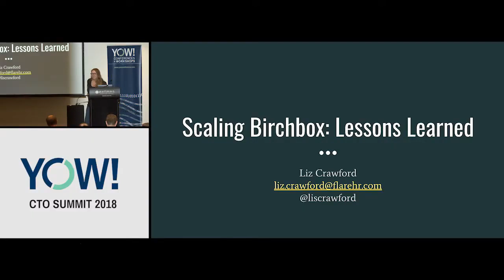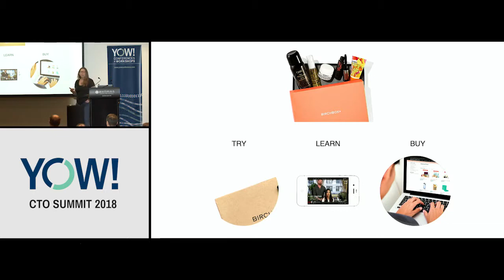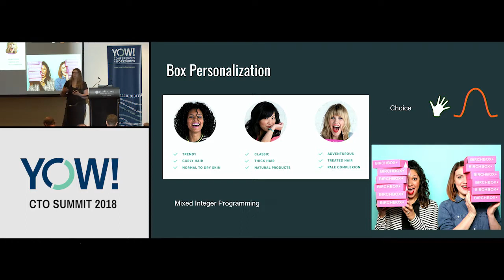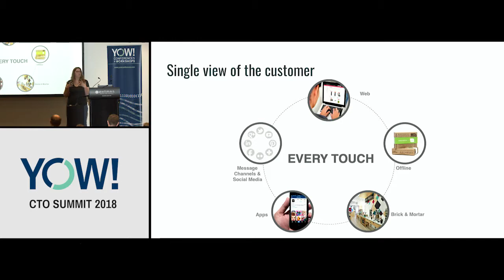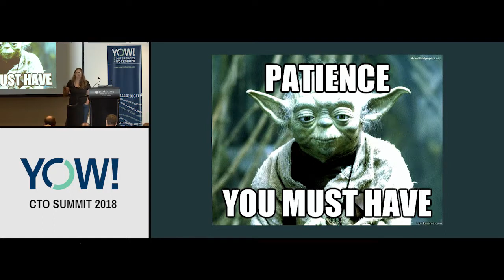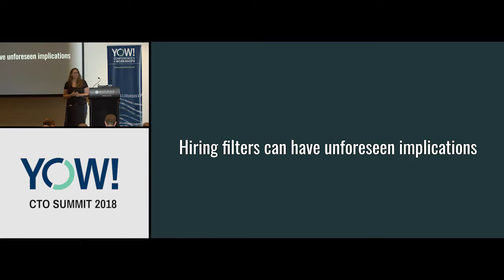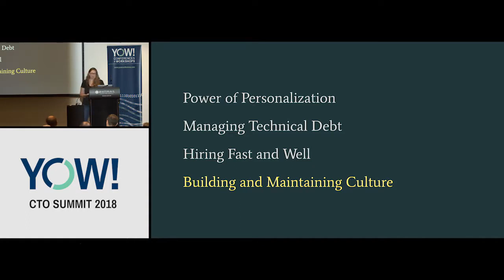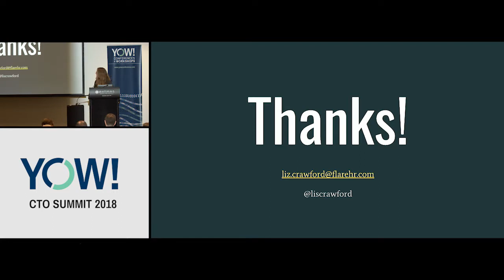Lessons Learned from Scaling @Birchbox • Liz Crawford • YOW! 2018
Liz Crawford - CPTO at Flare

RECOMMENDED BOOKS
Christian Clausen • Five Lines of Code •
Andy Oram & Greg Wilson • Beautiful Code •
Christian Mayer • The Art of Clean Code •
Tom DeMarco & Tim Lister • Peopleware •